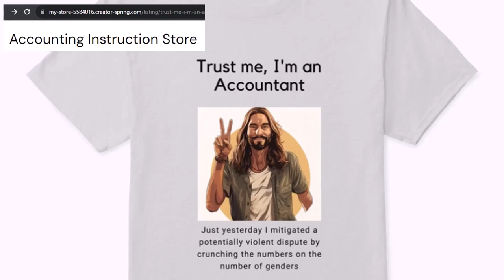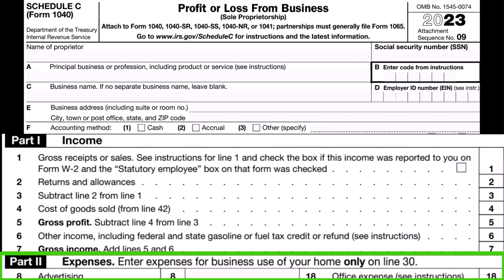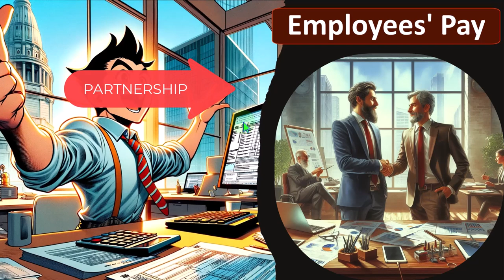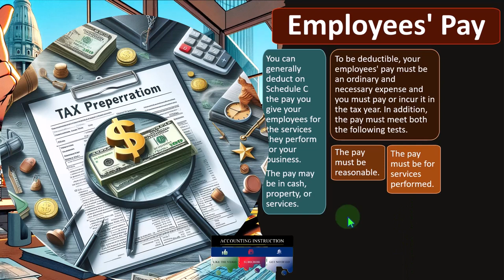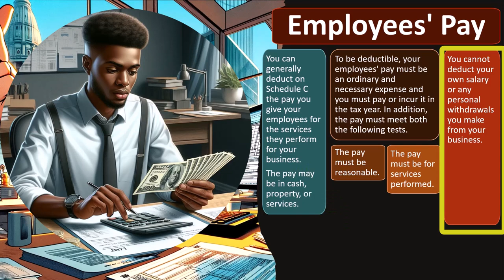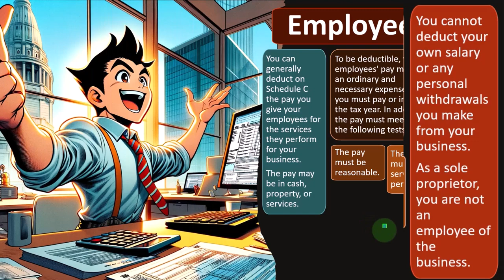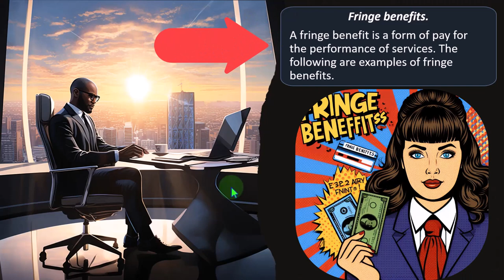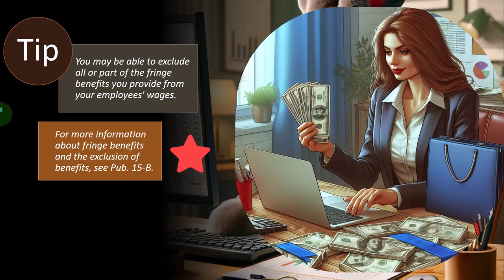Business Expense Employees’ Pay 6700 Tax Preparation 2023-2024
Business Expense Employees’ Pay
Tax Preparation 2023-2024